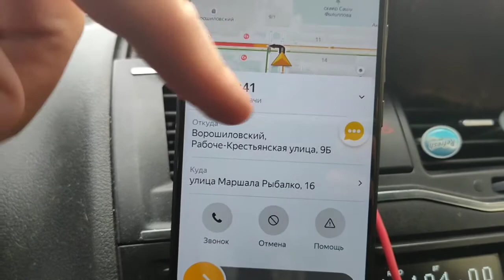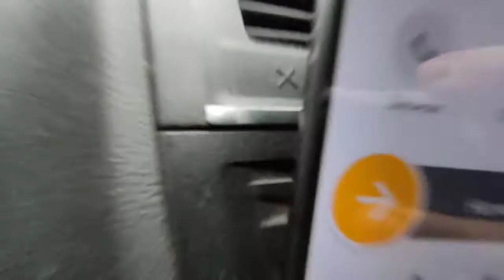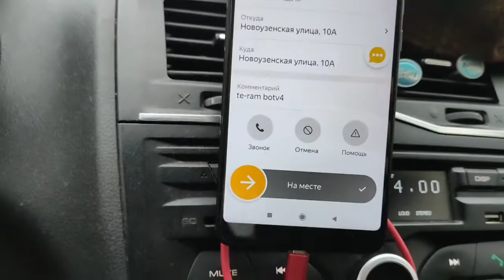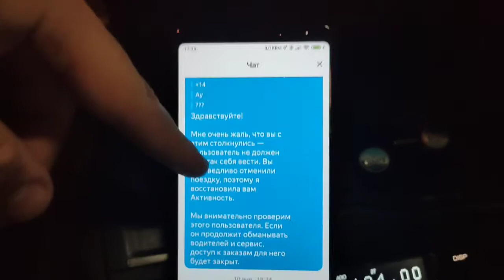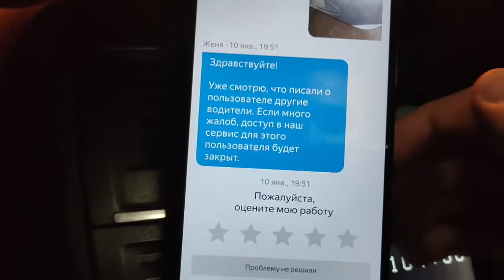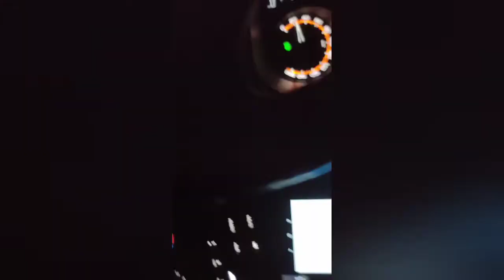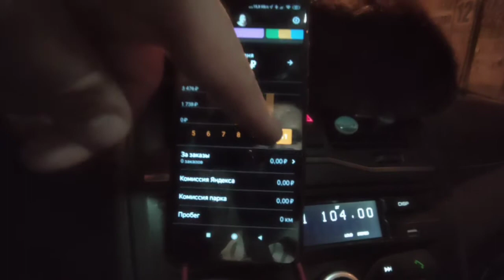Один день из работы таксиста ! Яндекс такси Волгоград!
просто рабочий день. без смысла .много плохих ситуаций .и немного про деньги!
пишите в коменты нравится такой формат или нет ?